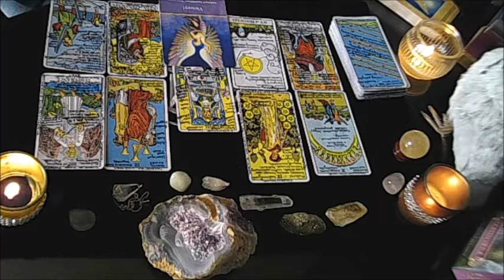Libra November 2016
Libra November 2016. This is a general reading, which means it may or may not resonate with you. If not, please check your moon and/or rising sign.